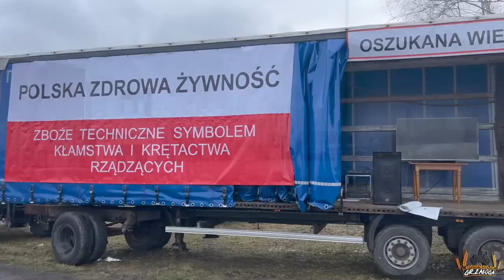Sytuacja rolnictwa okiem rolników! Magia zboża z Ukrainy! Ceny płodów rolnych, nawozów, paliwa!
Wcale nie przypadkowo, widzicie plakaty odnośnie blokady wschodniej części granicy przez rolników! Mamy XXI wiek i w to właśnie w czasach, gdy na zachodzie kwitnie gospodarka. Polski rolnik musi dosłownie walczyć o swoje prawa oraz oto, aby mógł godnie sprzedać wyprodukowane przez siebie plony. Od zawsze rolnictwo było ważnym filarem gospodarki krajowej!
A tymczasem nasze państwo odpłaca się nam rolnikom za ciężka prace m.in. cenami paliw, a jak nie paliw to nawozów! A jak nie tego, co przed chwilą wymieniłam to zalewa wszystkie skupy pszenicą uwaga TECHNICZNĄ!
Przepraszam, ale musiałam podkreślić to słowo, bo kto kiedykolwiek słyszał o takiej kategorii zboża!? Kto? Przeznaczenie naszego zboża od zawsze w zależności od jego jakości było sprzedawane z przeznaczeniem na konsumpcje lub też pasze! A teraz?
A teraz mamy pszenice techniczna- specjalne NOWE określenie zboża nadane w celu przewozu setek tysięcy ton przez naszą granicę! Polskie produkty od zawsze słynęły z wysokiej jakości!
W Polsce Rolnicy przestrzegają narzuconych norm chemicznych, czego nie ma na Ukrainie!
Kolejna kwestia, jaką można by było nazwać ratowaniem gospodarki, rolnictwa Ukrainy to fakt, że faktycznie bardzo duży udział stanowią zagraniczni inwestorzy!
„W Ukrainie funkcjonują 93 agroholdingi, które według oficjalnych informacji z ichniejszego ministerstwa rolnictwa, posiadają ok. 32 proc. wszystkich gruntów rolnych Ukrainy. Ale według nieoficjalnych danych przekazanych przez prof. Borodinę jest to aż 47 proc. gruntów rolnych. Istnieje tam dużo nieścisłości dotyczących obrotu ziemią, bo np. olbrzymia część gruntów jest dzierżawiona bezumownie. Oficjalnie największe gospodarstwo w Ukrainie, według danych rządowych, liczy sobie ok. 600 tys. ha, a według nieoficjalnych ponad 800 tys. ha.” -informacje z serwisu farmer.pl
Niby zboże to tylko zboże, ale tzw. zboże techniczne jest przeznaczone na cele niespożywcze np. na spalanie. Tymczasem to samo zboże stało się już za granicami naszego państwa zbożem PASZOWYM!

Dla mnie osobiście to tak jak zamienić wodę w wino! 🤣 W Polsce, jak widać takie rzeczy, to nic dziwnego. Nasze władze sytuację zrzucają oczywiście na skupy, które regularnie wykupowały pszenicę przewożoną z Ukrainy! Odpowiedź jest taka, że tą pszenicę mógł kupić KAŻDY. Atrakcyjna cena zachęcała nie jednego! Bo przecież kupić zboże za połowę kwoty rynkowej to nie lada „promocja”! 😂
Owszem kilka dużych skupów przeszło kontrole, zostały one zamknięte, ale to nadal mały ułamek tego, co przekroczyło granice polsko-ukraińską! Co początkowo miało zostać tylko przetransportowane przez nasz kraj, ZALAŁO wszystkie dostępne skupy!

                       marlena_zaloga
                marlena_zaloga
☆Snap: misiaa_nisiaa
              marlenka_sbs